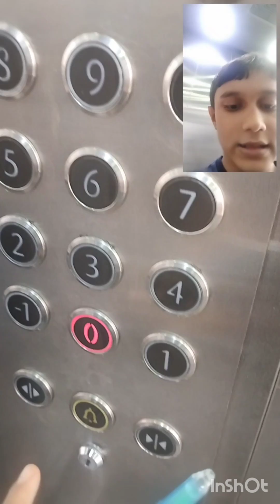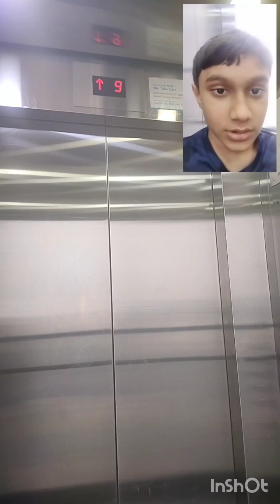testing pens durability